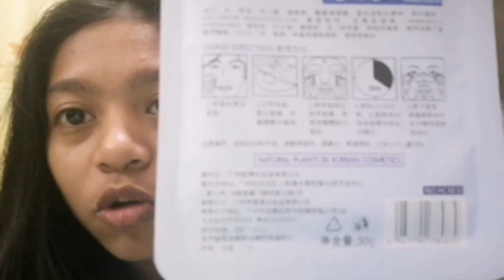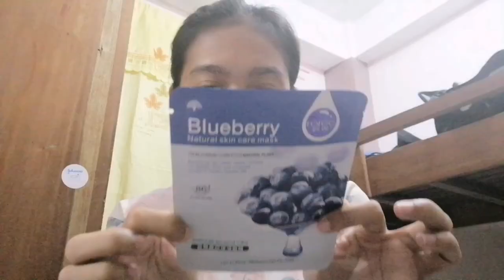FACE MASK BOW (walang edit edit to)